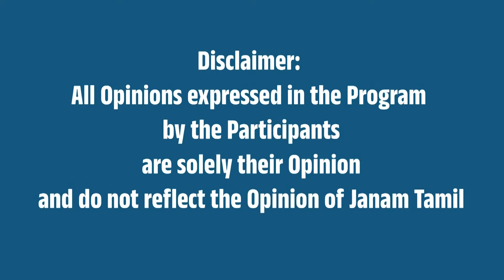“இதைத்தான் மோடி செய்யப்போகிறார்” - அண்ணாமலை வைத்த டிவிட்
Speech of BJP State President Annamalai in En Mann En Makkal Pathayathra